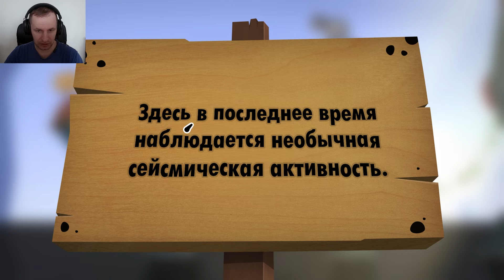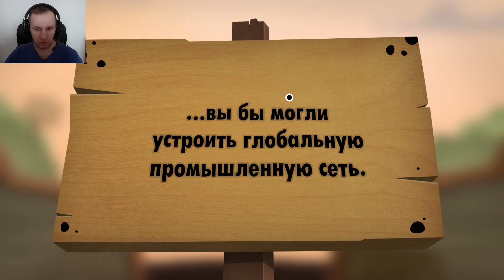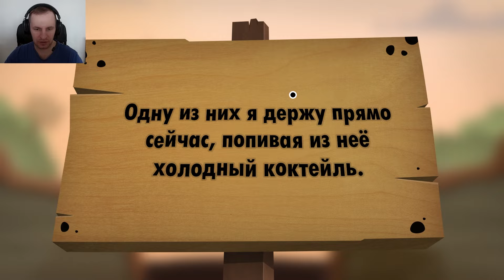МИР ТЯГУЧЕК: ДЛИННАЯ СГУЩЁННАЯ ДОРОГА — World of Goo 2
Обзор и прохождение игры World of Goo 2 (Мир Гуо 2).
Стройте мосты, воздвигайте башни, формируйте ландшафт и заправляйте летающие механизмы в потрясающем продолжении завоевавшей множество наград игры World of Goo.
Исследуйте реалистично тянущуюся вязкую жидкость. Направляйте её словно реку, создавайте из неё шарики, тушите пожары и решайте головоломки.
КАКИЕ СТРАННЫЕ НЕВЕДОМЫЕ СУЩЕСТВА!
Откройте новые виды тягучек: желе, жижемёты , растучки, сжимучки, взрывучки — и многие другие. Все они обладают новыми таинственными свойствами.

А КАКИЕ ЗВУКИ…
World of Goo 2 порадует вас бесподобным саундтреком с десятками новых завораживающих композиций.

ВАС ЖДЁТ…
Захватывающая история из 5 новых глав. Свыше 60 новых уровней, каждый из которых содержит дополнительные испытания.

ВЫ НЕ ОДИНОКИ…
Одна влиятельная компания провела ребрендинг, превратившись в экологически безопасную, долговечную, зелёную, чистую некоммерческую организацию по переработке тягущи. Помогите ей собрать её как можно больше. Но что ей на самом деле нужно? Погрузитесь в новую историю, которая охватывает сотни тысяч лет, и наблюдайте за тем, как меняется мир.

ПОСМОТРИМ, ЧТО БУДЕТ НА ЭТОТ РАЗ.
Будьте осторожны! Мир прекрасен, но и опасен. Проведите как можно больше тягучек к выходной трубе. …Но что их ждёт по ту сторону?..